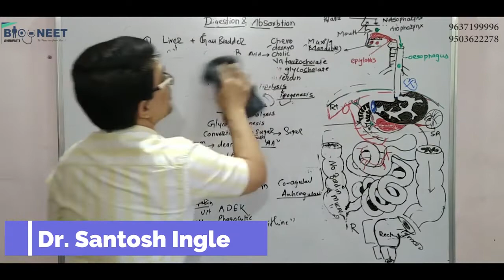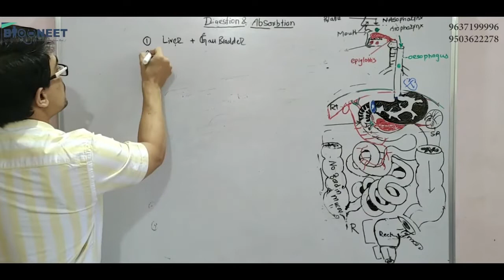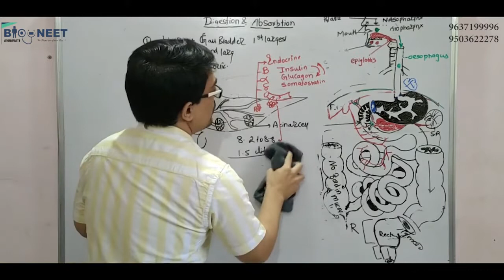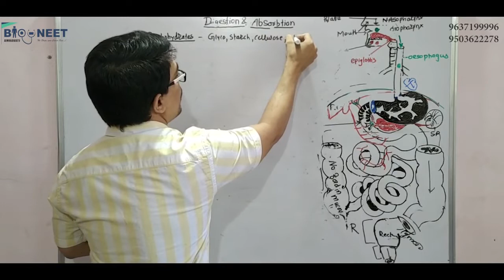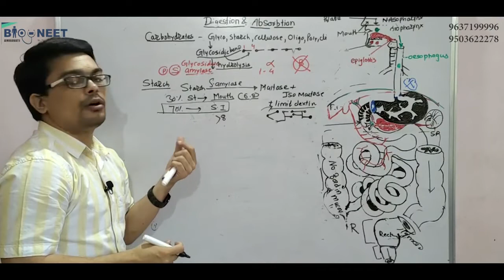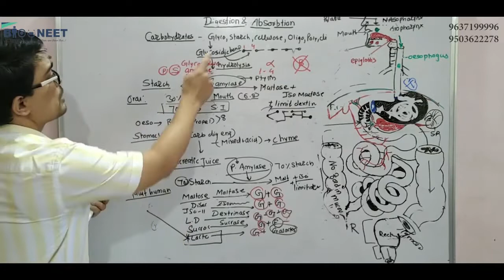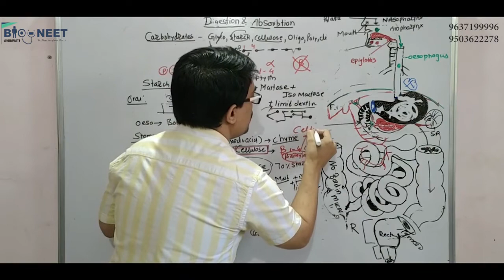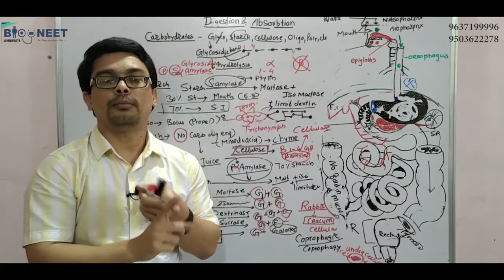Digestion & Absorption Part - 9 by Dr. Santosh Ingle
In this video of Digestion & Absorption I explained about accessory digestive organ Liver and Pancreas. Here we discuss about composition of Bile, Pancreatic juice and their mode of secretion. Also discussed about step wise digestion of Carbohydrates .if you have any queries please do visit us